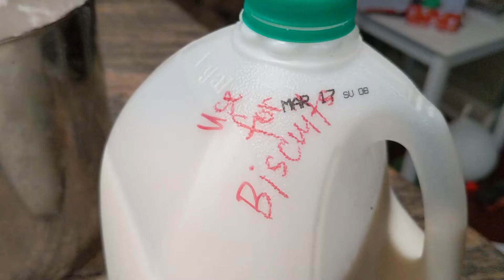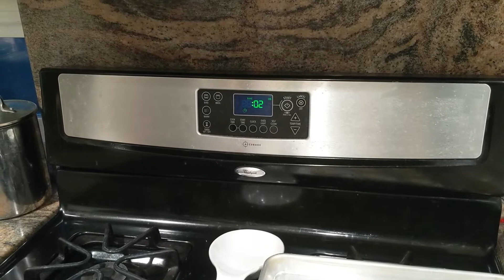COVID COMFORT FOOD: Grandma's Baking Powder Biscuits (Episode 1)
Join The Wades as they bake their way through the COVID-19 quarantine one family recipe at a time. See how to make Grandma's Baking Powder Biscuits! Their comfort food is simple and cozy, and will make you feel right at home. Music StayHome Bake

-Help Someone Feel Better Today-